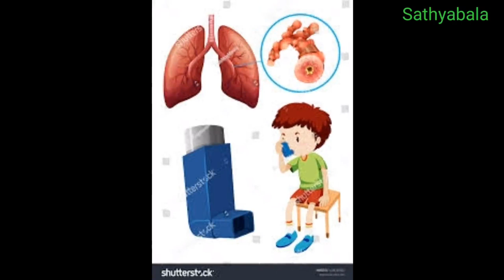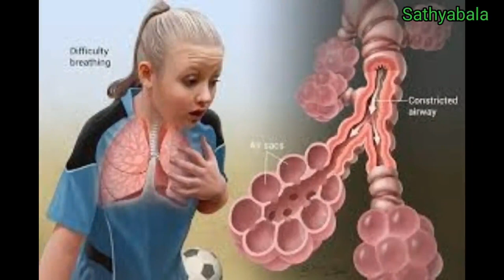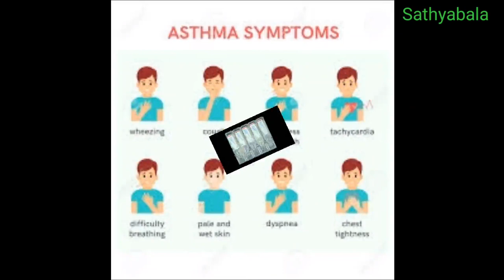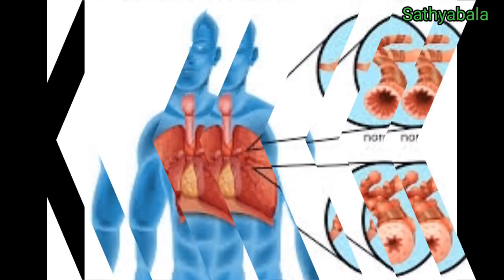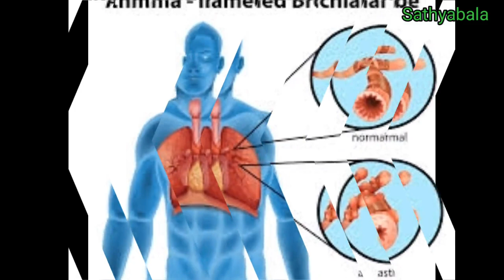asthalin inhaler, asthalin inhaler how to use, asthalin syrup, asthalin respules 2.5ml solution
asthalin inhaler
asthalin inhaler use
asthalin inhaler how to use
asthalin inhaler uses in tamil
asthalin inhaler side effects
asthalin inhaler price
asthalin inhaler tamil
asthalin inhaler side effects in tamil
asthalin inhaler for baby
asthalin inhaler baby
asthalin inhaler 200 metered dose
asthalin syrup
asthalin syrup uses in tamil
asthalin syrup for baby
asthalin syrup dose
asthalin syrup dx
asthalin syrup ip
asthalin syrup baby
asthalin syrup sugar free
asthalin syrup side effects
asthalin syrup side effects in tamil
asthalin salbutamol sulphate inhaler
asthalin salbutamol sulphate syrup
asthalin 100 ml
asthalin 100
asthalin 125
asthalin respirator solution 15ml how to use
asthalin 2.5
asthalin 2.5ml
asthalin tablet
asthalin tablet uses
asthalin tablet side effects
asthalin 2 tablet
asthalin respules 2.5ml solution
asthalin 200 rotacaps
asthalin 200
asthalin 250 inhaler
asthalin 2mg
asthalin tablet 2mg
asthalin tablet 4mg
asthalin tablet for bodybuilding
asthalin tablet dose
asthalin rotacaps
asthalin rotacaps uses in tamil
asthalin rotahaler
asthalin rotacaps 60 capsules
asthalin rotacaps dose
asthalin rotacaps dosage
asthalin rotacaps machine
asthalin rotacaps 100 mcg
asthalin rotacaps usage
asthalin rotacaps how to use
asthalin rotacaps with rotahaler
asthalin respules 2.5ml uses
asthalin respules uses baby
asthalin respules uses tamil
asthalin respules how to use
asthalin respules nebulizer
asthalin respules
asthalin respirator solution uses in tamil
asthalin respirator solution dose
salbutamol sulphate syrup ip
salbutamol syrup ip
salbutamol tablet
salbutamol inhalation ip 100 mcg/dose
salbutamol sulphate tablets ip 4mg in tamil
salbutamol respirator solution
salbutamol nebulizer solution bp
salbutamol inhaler
Healer Baskar